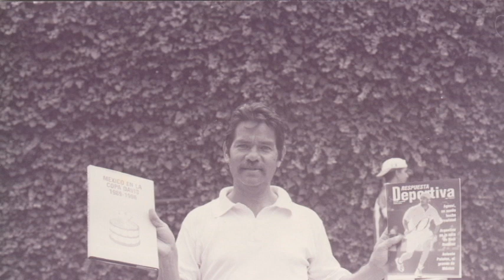GABINO PALAFOX INCREMENTÓ LA LISTA DE TENISTAS MEXICANOS FALLECIDOS